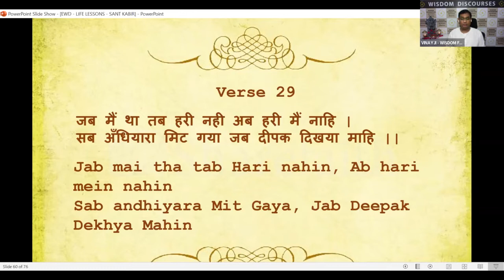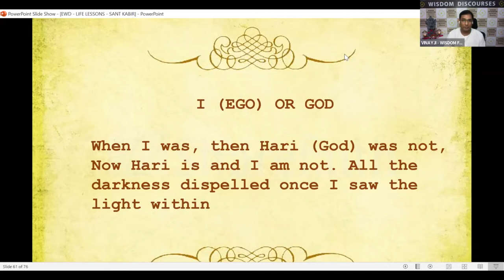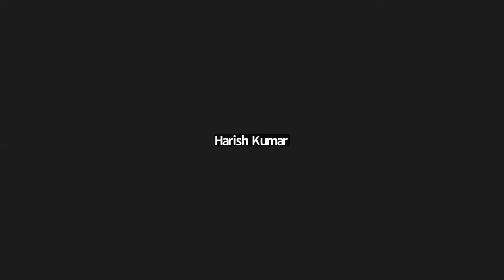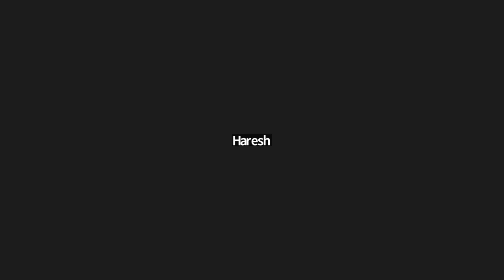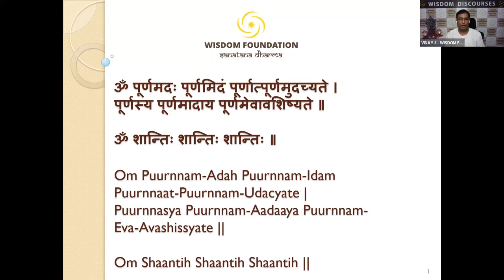SANT KABIR - LIFE LESSONS "I (EGO) OR GOD" 30 MAY 2022